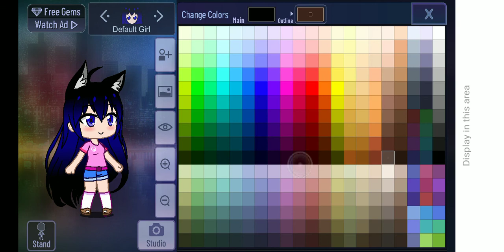My First Time Playing Gacha Club